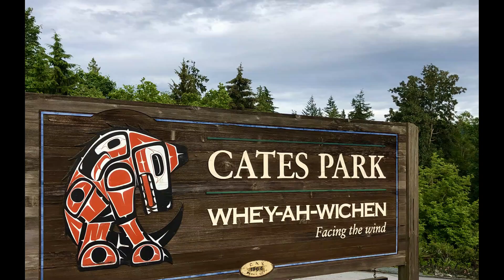Sankt Hans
Vi fejrer traditionen tro Sankt Hans aften hvert år den 23. juni.
Men hvorfor tænder vi bål og hvem er Hans?
Kig med her og bliv klogere eller kom forbi i Cates Park in-person og syng med på Midsommervisen.
Music: Janet Mowatt plays 'Vi elsker vort land' by Drachmann/Lange-Müller.
Photos: from previous years' Sankt Hans celebrations.
Painting insert: P. S. Krøyer 'Sankt Hansblus på Skagen strand'.
Technique: Søren Søndergaard